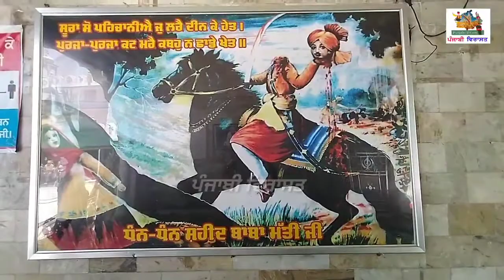m l a pawan kumar tinu at gurdwara shaheed baba matti ji daroli kalan jalandhar